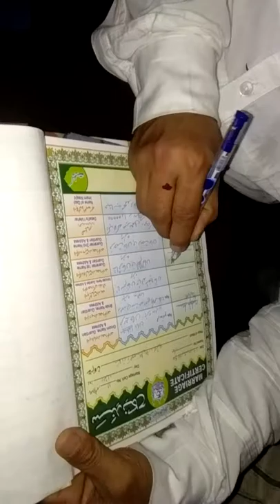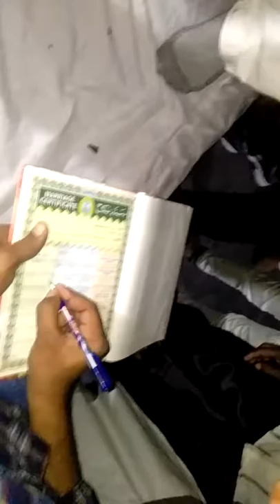मुस्तफा भाई की शादी में, मौलाना फैज़ अख्तर निकाह ऐ खुतबा पढ़ाते हुए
Marriage of Mustafa Bhai